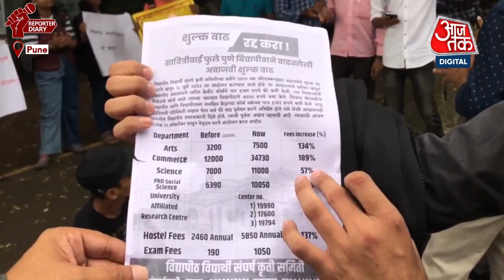Pune University में Students का आंदोलन सफल, University ने मानी मांगे | Maharastra News | AajTak News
Pune University में Students का आंदोलन सफल, University ने मानी मांगे | Maharastra News | AajTak

पुणे की सावित्रीबाई फुले यूनिवर्सिटी की फीस में बढ़ोतरी की घोषणा के बाद से छात्र संगठन लगातार फीस बढ़ोतरी को लेकर पुणे यूनिवर्सिटी के खिलाफ विरोध प्रदर्शन कर रहे थे. अब यूनिवर्सिटी ने सभी छात्रों की मांगे मान ली हैं.

After the announcement of hike in fees of Savitribai Phule University of Pune, student organizations have been protesting against Pune University over the continuous fee hike. Now the university has accepted the demands of all the students.